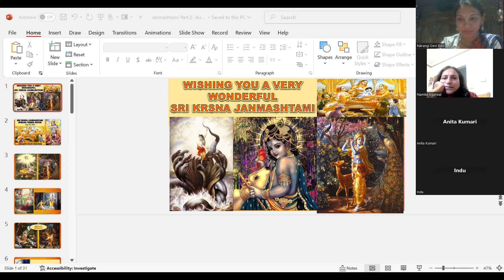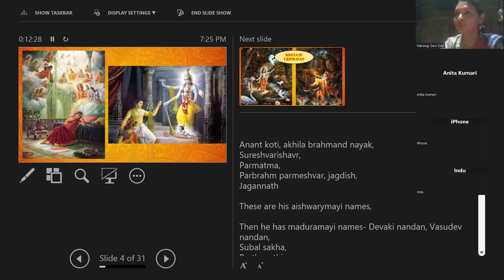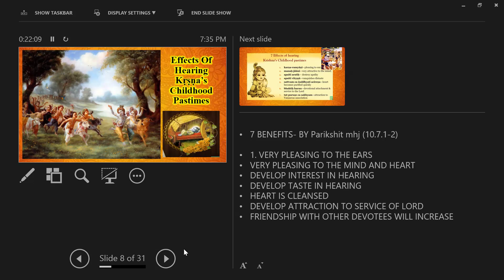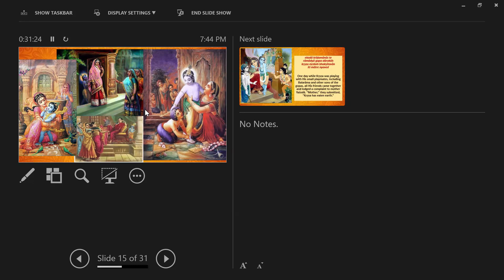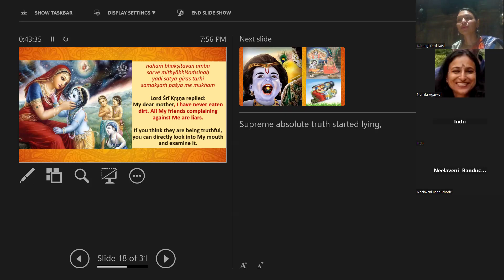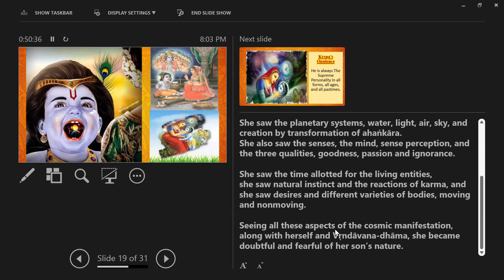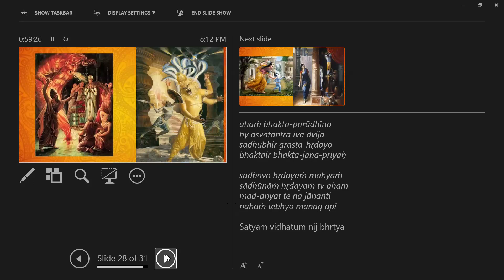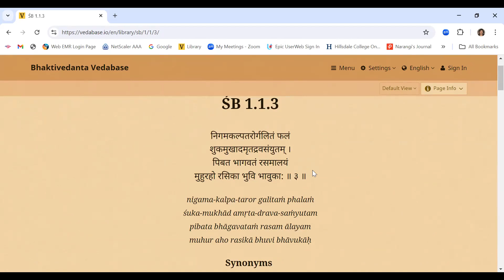Janmashtami Part 2-Mrud Bhakshan Lila (Aug 26, 2024) || Nārangi Devi Dāsi